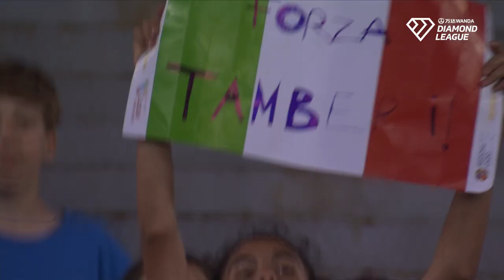The Best of Gianmarco Tamberi in the Wanda Diamond League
It's been a whirlwind 2021 for high jumper, Gianmarco Tamberi. He became joint Olympic Champion in a historic high jump final, where he shared the gold with his best friend, Mutaz Essa Barshim. He then went on to become DiamondLeague Champion in Zurich at the end of the season.

Here's his best DiamondLeague jumps of all-time!